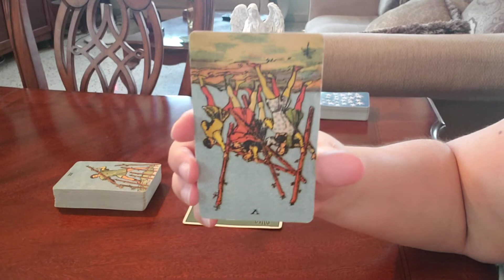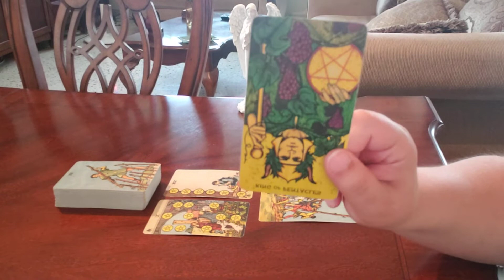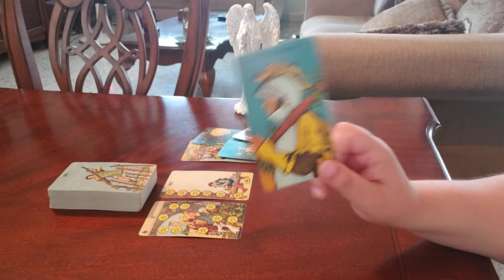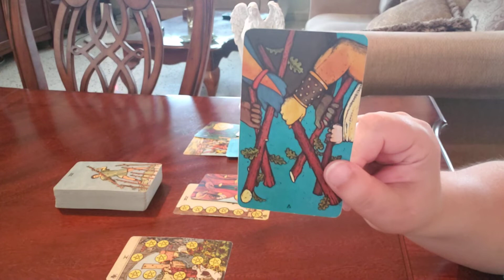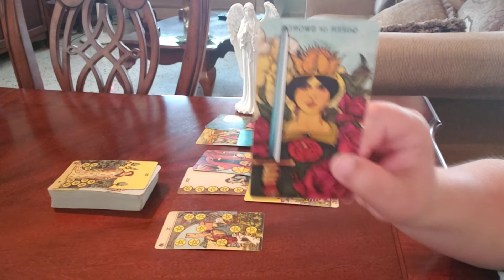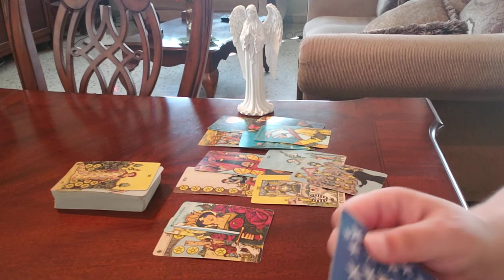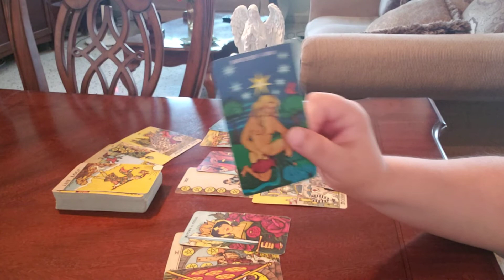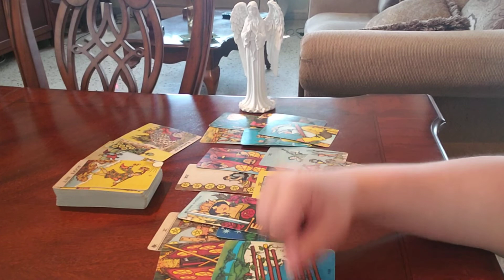Scorpio MAY 2021 Their ACTIONS Towards You! "It's For Selfish Reasons"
Scorpio love may 2021
Scorpio 2021